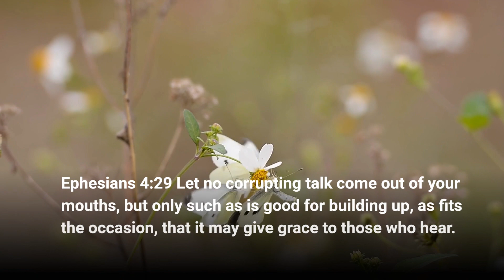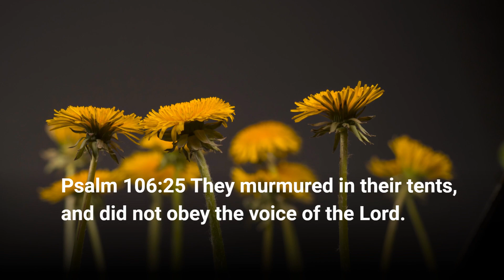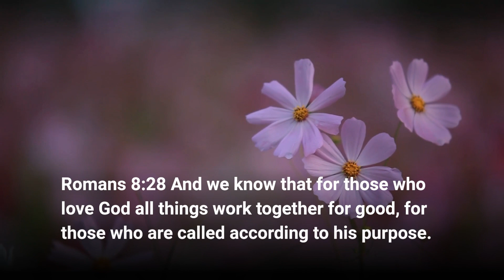Bible Verses About Complaining Part 1 | Living Truth